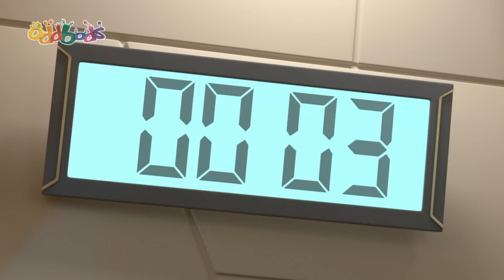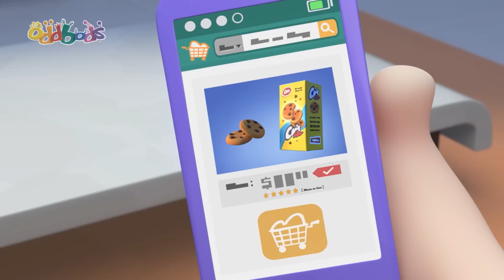Fishy Business 🦈 | BEST OF NEWT 💗 | ODDBODS | Funny Cartoons for Kids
When Newt crashes one of Fuse's solitary fishing expeditions, he reluctantly allows her to join him. However, insult is added to injury when it seems that Newt, while clearly being a total beginner is quite the talented fisherwoman and Fuse, for all his experience, can't seem to catch so much as a cold. How long will it take before Fuse's bruised ego transforms this fishing trip into something more than the relaxing fun that it was supposed to be and the two friends have a falling out?

Welcome to the whacky and wonderful world of Oddbods! Oddbods take a look at everyday life through the eyes of seven distinct personalities, all bundled up in bright furry suits.  With an appetite for love, laughter, destruction and drama,  prepare yourself for anything and everything.

Episode List

00:00 Something Fishy
07:16 Road Trip
14:14 Can You Dig It
21:13 Picnic Basketcases
28:12 The Grimbles
35:12 Egg on my Face
42:11 The Great Bod Bakeoff
49:10 Wild Thing
56:09 Gameface
1:03:26 This Little Piggy
1:10:25 Oddbreak
1:17:25 The Curse of the Three Eyed Frog
1:24:24 Storm in a Treehouse
1:31:23 Bumble Bubbles
1:38:21 Cross New Training
1:45:21 The Gift that Won't Stop Giving
1:52:20 The Cookie Crumbles